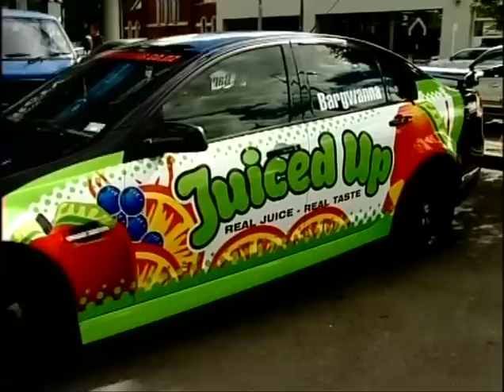Jason Bargwanna revs his engine for prostate cancer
V8 Supercar and NZV8 driver Jason Bargwanna joins Megan Banks on the Good Living show today.

Find out about this weekend's competition at Ruapuna, his support for the Prostate Cancer Foundation and how you can ride next to Jason round the track!

Join CTV for Canterbury's only live lifestyle program Good Living!
Repeats 4pm and 10pm
CTV, Canterbury Television